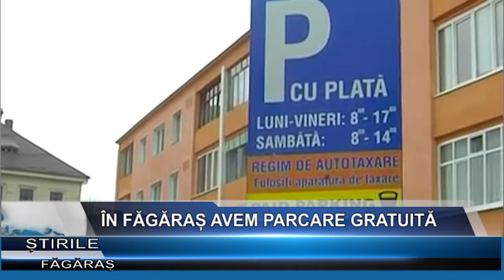In Fagaras avem parcare gratuita